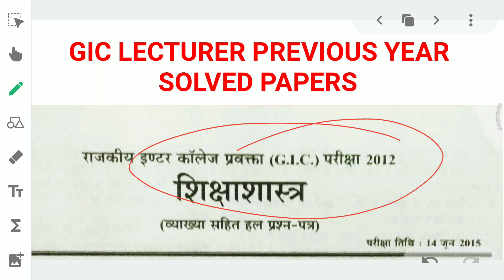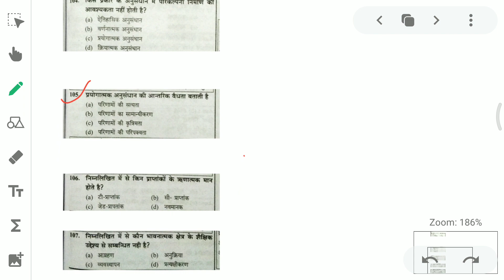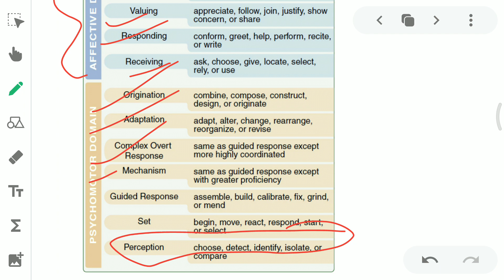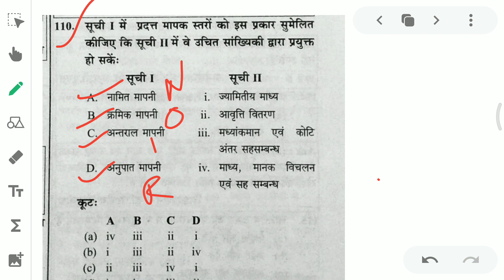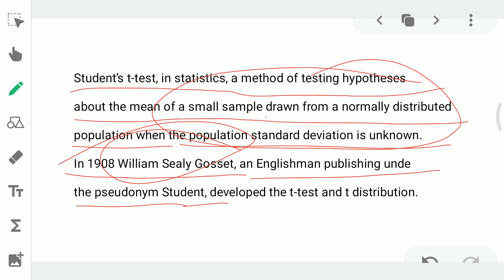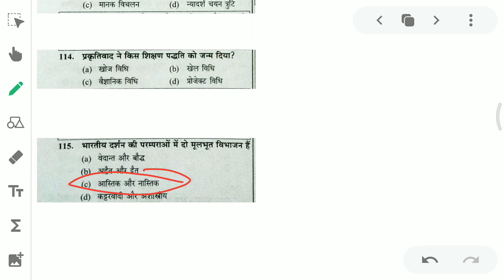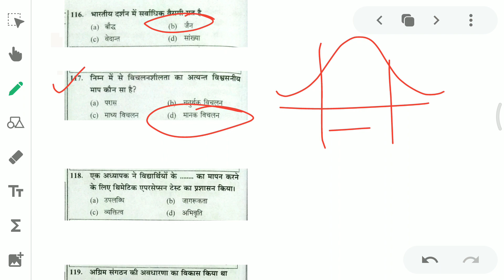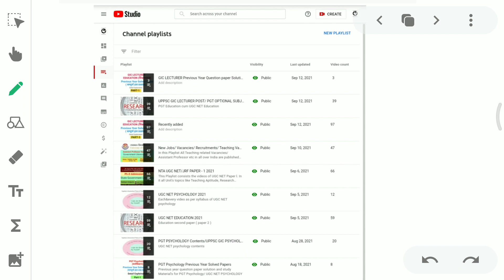Part6 GIC LECTURER Previous Year Question Paper Solution lWhole Analysis l GIC LECTURER education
Direct Link for Applying RO&ARO ALLAHABAD HIGH COURT...

Direct Link for Applying Ph.D admission in central university..

Apply from Below link for UGC Academic Job Portal